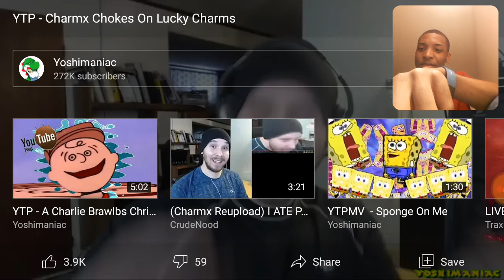YTP-Charmx Chokes On Lucky Charms Reaction